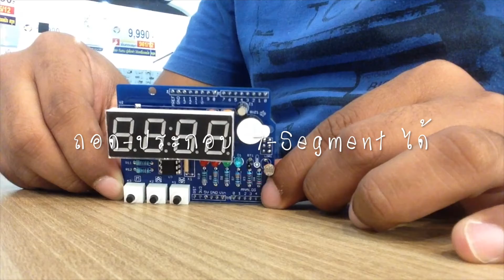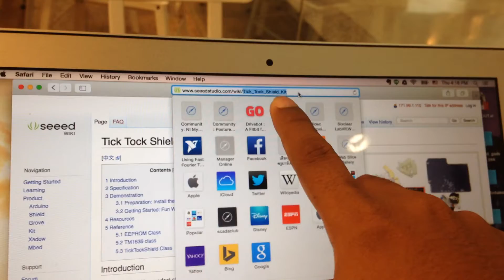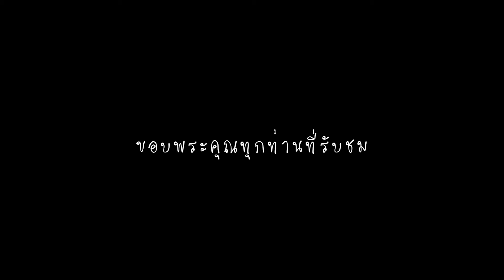แนะนำ Arduino Tick Tock Shield น่ารักๆ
เป็นอุปกรณ์ที่ครบครันด้วยฟังก์ชั่นการใช้งาน
เหมาะสำหรับเริ่มต้นเรียน Arduino มากๆครับผม
ผมได้มาลองเช่นชิ้นนึงครับ
ท่านใดสนใจไปสอบถามกันที่ น่ะครับ

จาก อ.ณัฐพล